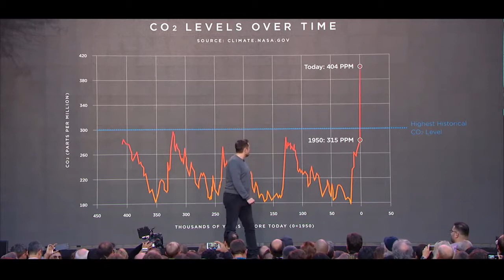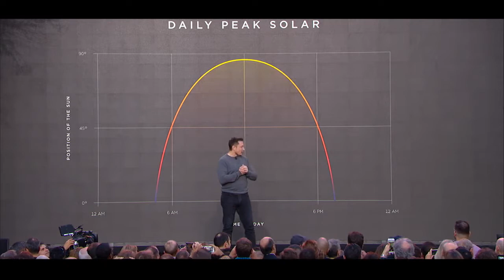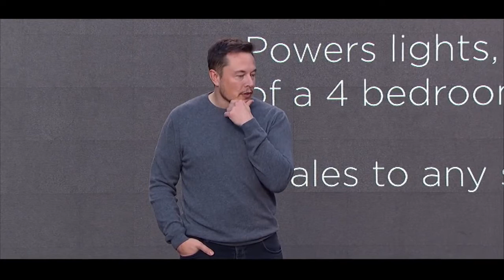Le tegole fotovoltaiche e sistema di batterie tampone Powerwall della Tesla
Staff tecnico svizzero al vostro servizio.
Siamo specializzati in:
Impianti domotici
Sicurezza
Illuminazione